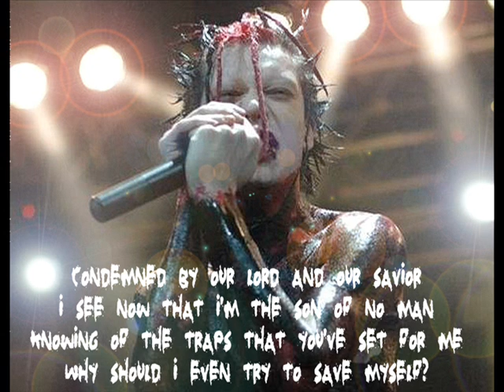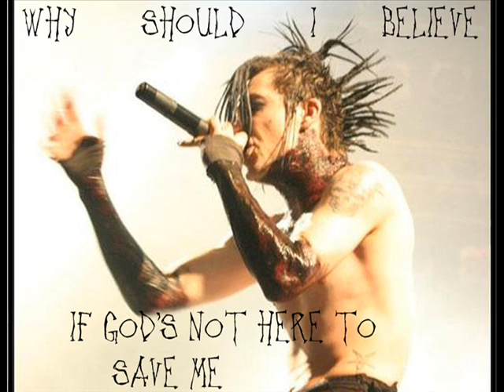Psyclon Nine - Inri (with lyrics)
Title track off of the Inri album.

INRI

why should i believe if God's not here to save me
condemned by our Lord and our Saviour
i see now that i'm the Son of no Man
knowing of the traps that you've set for me
why should i even try to save my Self
oh Father, yes Father
for you i'll have this world on it's knees

R:13

And now, in my vision, I saw a strange Creature rising up out of the sea.  It had seven heads and ten horns, and ten crowns upon its horns.  And written on each head were blasphemous names, each one defying and insulting God.